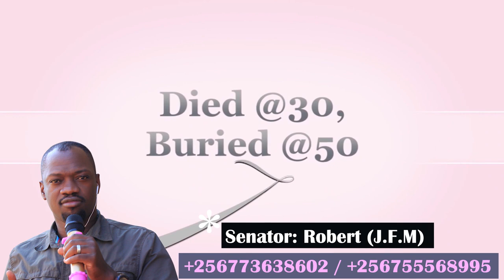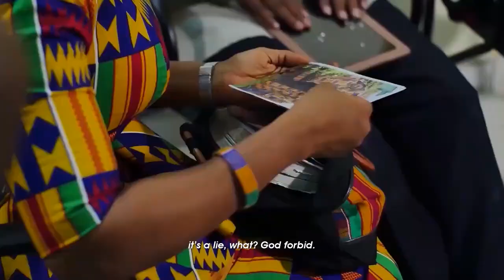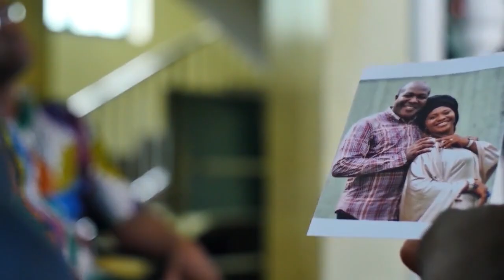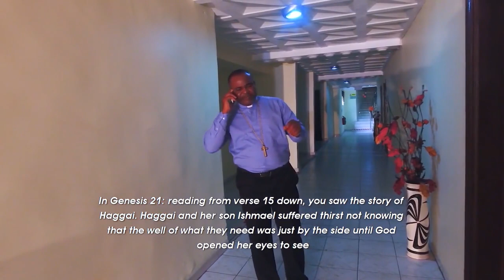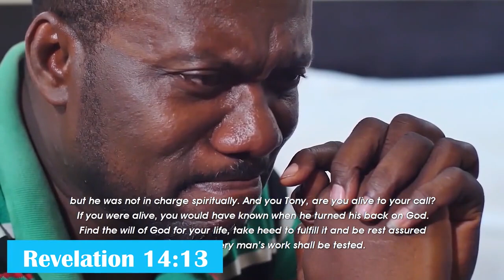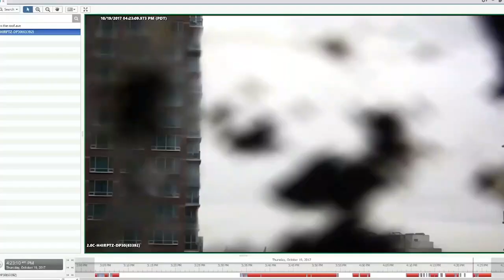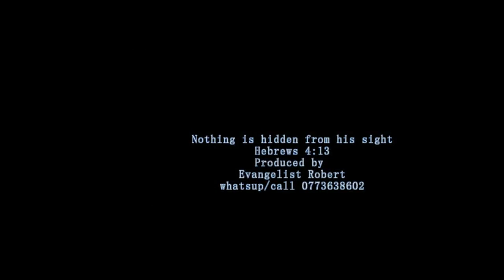Died at 30 buried at 50 by senator Robert